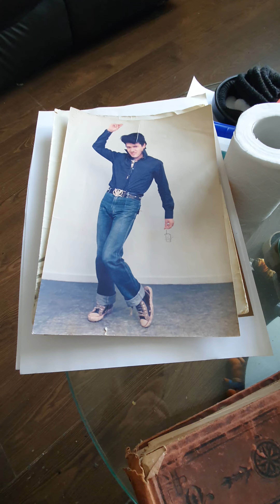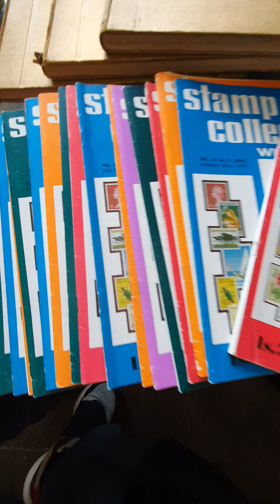magazines stamp collection and memorabilia